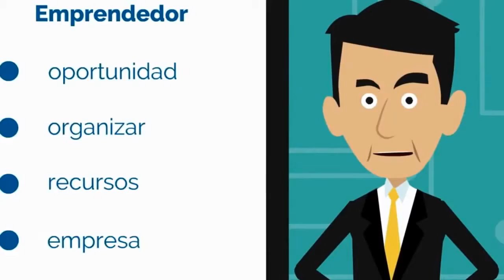Lección 4 - El perfil de un Emprendedor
El Perfil de un Emprendedor, oportunidad, organización, recursos y empresa